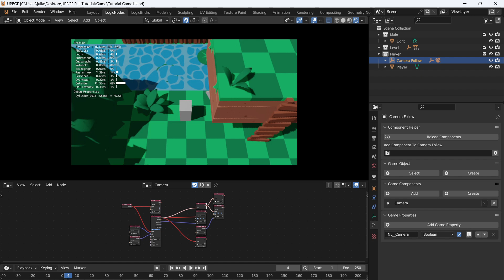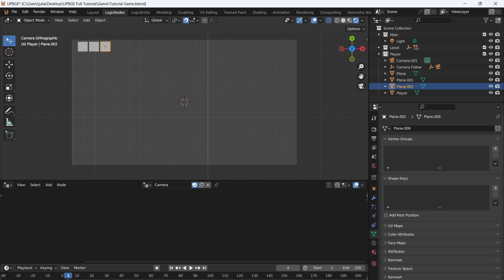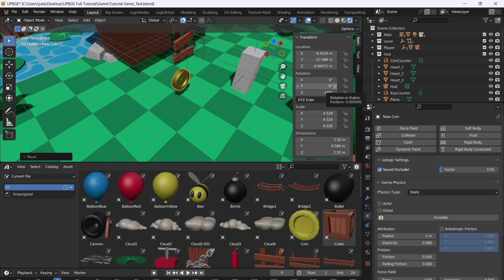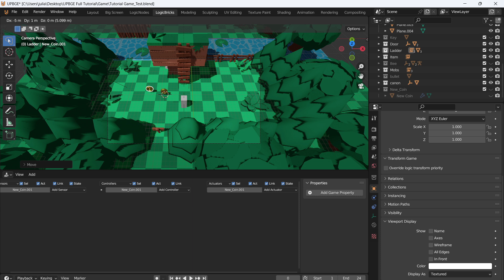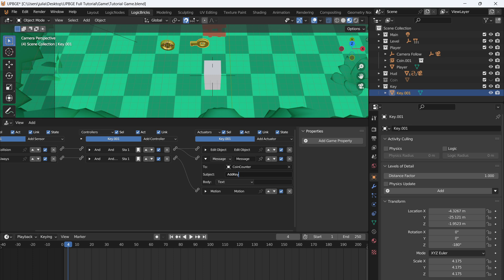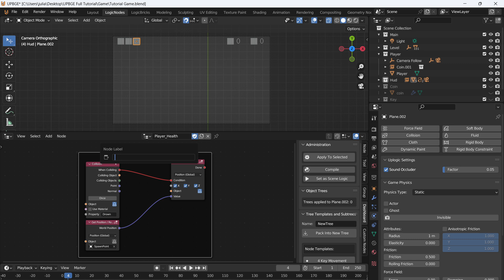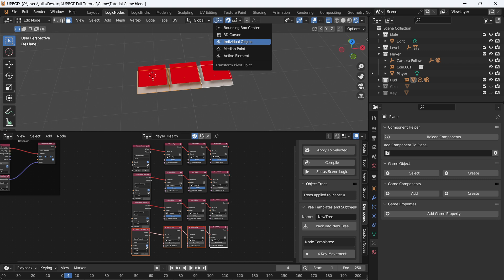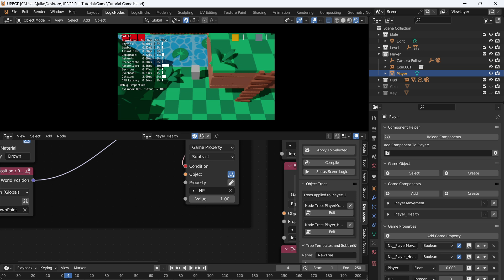Hud & Collectable Items | UPBGE 0.36.1 beginner Tutorial part 5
Today I will be showing you how to create and Update a Hud, by collecting Items.  using upbge 0.36.1. in this series I will be walking you through the process of making a simple top down style game. but I will also be showing you how to use the tools to make what ever game you want. I will be using Upbge logic nodes, this is upbge's visual scripting language. this will also include logic bricks as well. logic bricks are the blender game engines visual scripting language and works with the nodes.

New Episodes will come out every other day. when the series is finished I will release a  marathon episode for people that want to watch on big video. thank you all for watching. and I hope you enjoy.

Asset Pack By Essssam:  3D Leap Land Asset Pack